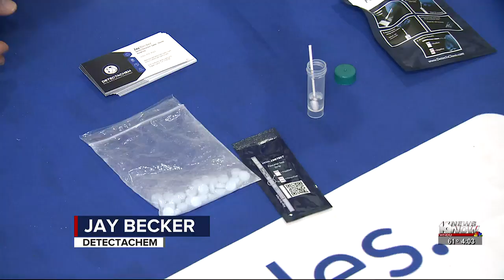Gang investigators conference underway in South Bend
The city is hosting the annual conference of the Midwest Gang Investigators Association.